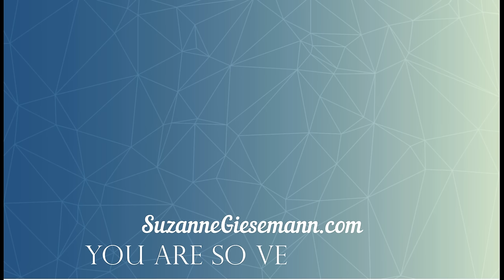We Don't Die! Discovering the Truth of the Afterlife with Mark Ireland, Son of a Psychic Medium!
The world of psychic mediumship is FASCINATING! Mark Ireland TESTS mediums for accuracy! As the son of a renowned medium, Mark knows the truth about evidential mediumship. Through  years of research, personal experience, and a process of testing mediums for accuracy, as well as the tragic loss of his son, Mark has discovered MUCH good news!

In this conversation with Suzanne, Mark shares evidence and insights into the afterlife, offering hope and inspiration in the face of death. Listen in and feel the comfort in the lifelong journey of a man determined to prove that we do not simply cease to exist with that last breath.

Suzanne Giesemann is a teacher of personal transformation, an author, and a medium who has been recognized on the Watkins’ list of the 100 Most Spiritually Influential Living People. A former Navy Commander with a master’s degree in National Security Affairs, she served as a commanding officer and aide to the Chairman of the Joint Chiefs of Staff. She now shares The Awakened Way®, a path to living a consciously connected and divinely guided life.